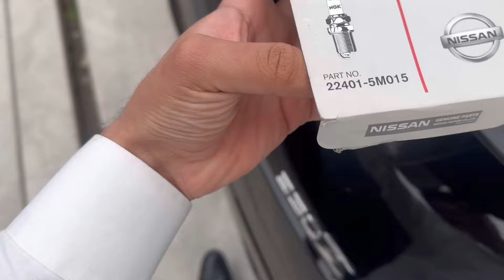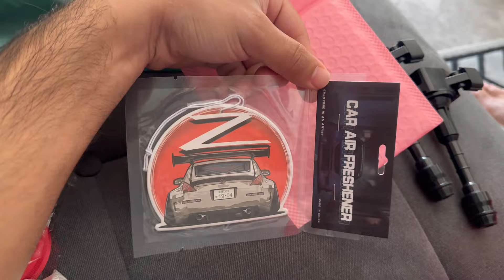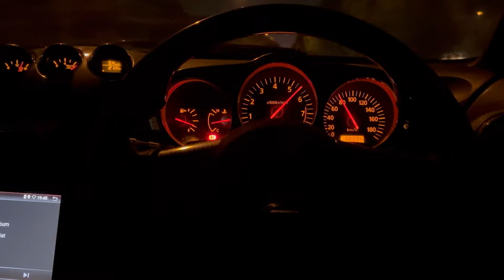NEW PARTS ARRIVED FROM UK😍 ft.350z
igsh=MTd1YzYOZXI4dGF1aA==